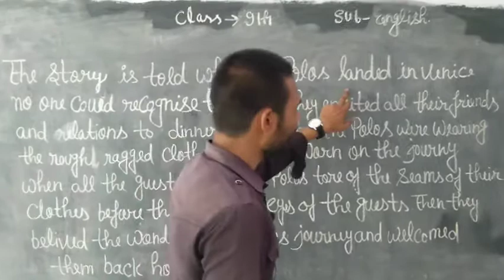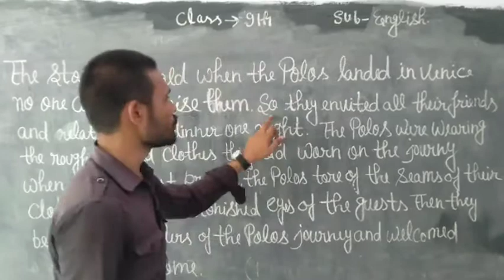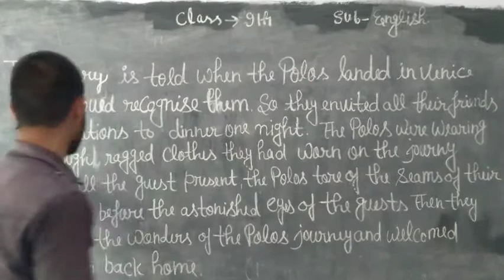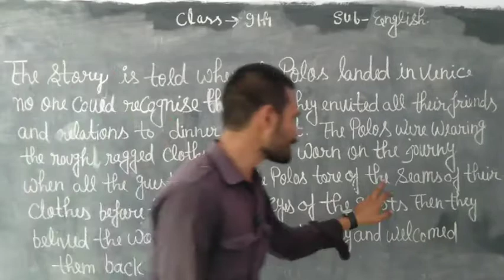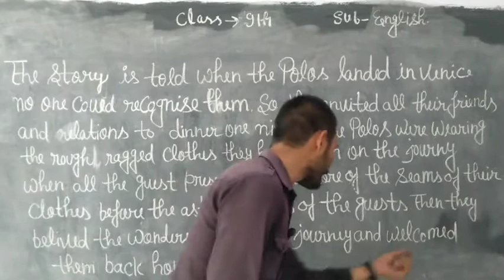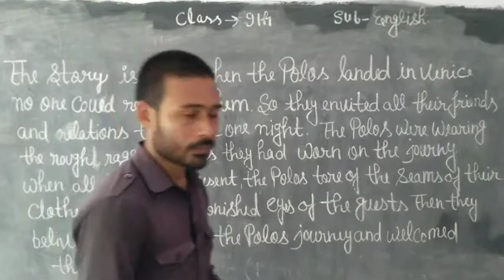Class 9th English Lesson 2 Marco Polo By Saurabh Sir